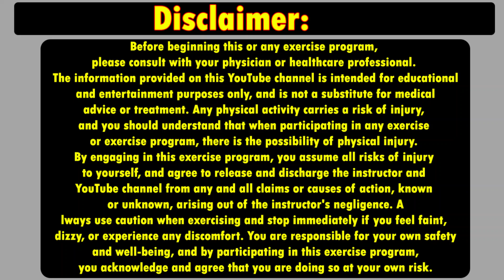Increase Your Libido with These 5 Best Exercises | How to Boost Your Libido Just In 5 Minu workout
Are you looking to increase your libido and improve your s3x life? Look no further than these 5 best exercises that can help boost your $3xual desire and stamina!

Included Chapter in the video:
0:00 Exercises 1
0:47 Exercises 2
1:44 Exercises 3
2:42 Exercises 4
3:40 Exercises 5

𝗡𝗼𝘁𝗲: 𝗜𝘁 𝗶𝘀 𝗮𝗴𝗮𝗶𝗻𝘀𝘁 𝘁𝗵𝗲 𝗿𝘂𝗹𝗲𝘀 𝘁𝗼  𝐫𝐞𝐩𝐮𝐛𝐥𝐢𝐬𝐡𝐢𝐧𝐠
 𝗰𝗼𝗻𝘁𝗲𝗻𝘁 𝗳𝗿𝗼𝗺 𝘁𝗵𝗶𝘀 𝗰𝗵𝗮𝗻𝗻𝗲𝗹 𝘄𝗶𝘁𝗵𝗼𝘂𝘁 "𝗗𝗮𝗶𝗹𝘆 𝗪𝗼𝗿𝗸𝗼𝘂𝘁'𝘀" 𝗽𝗲𝗿𝗺𝗶𝘀𝘀𝗶𝗼𝗻.

1) This video has no negative impact.
3)  It is not transformative in nature.